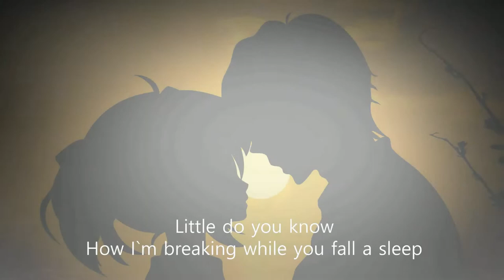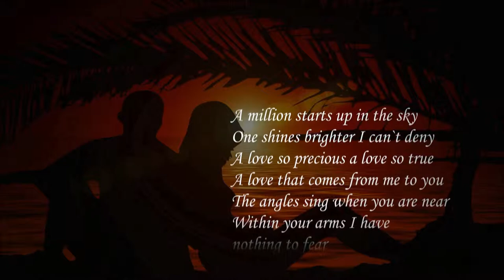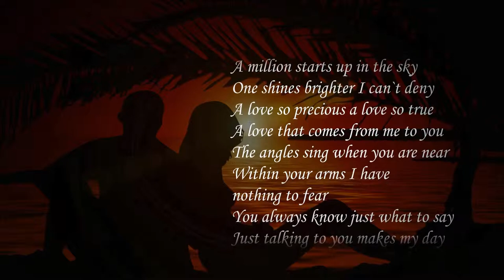Love story 2d animation By Andrey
This video is made by Moho and After effect